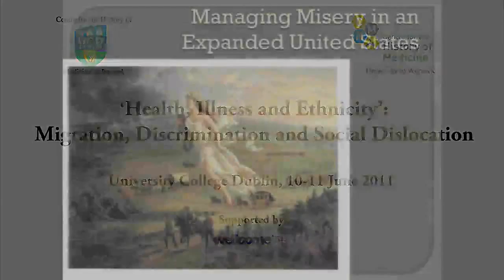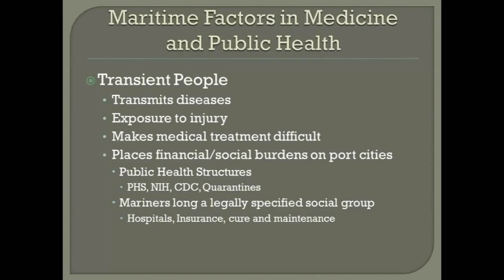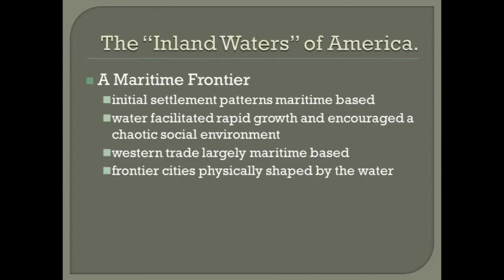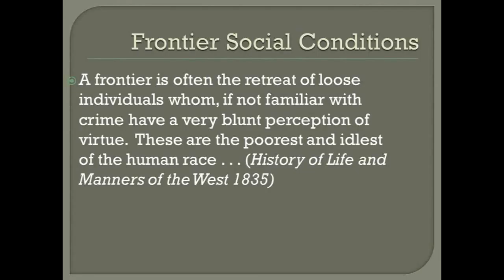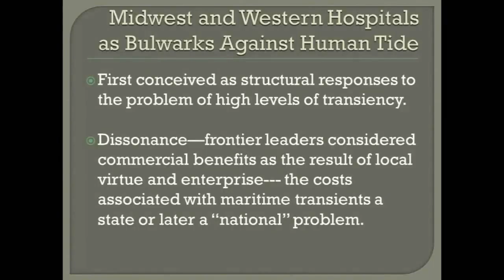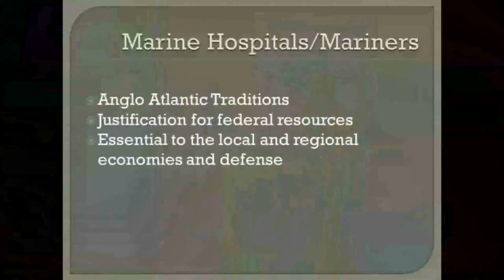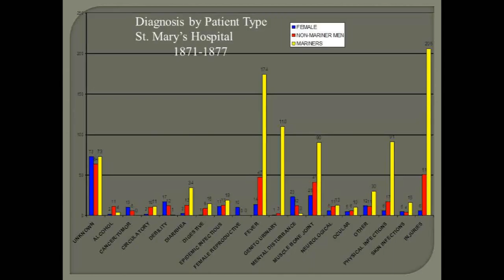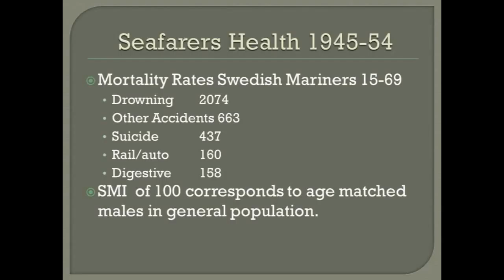Immigrant and Transient Illness in the American Midwest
Dr John Odin Jensen (Sea Education Association, Massachusetts) at the Health, Illness and Ethnicity: Migration, Discrimination and Social Dislocation workshop UCD, June 2011 reads his paper entitled, 'Cultural and Organizational Responses to Immigrant and Transient Illness in the American Midwest  - The Case of Buffalo, New York'